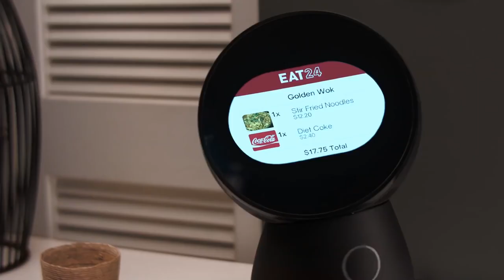JIBO: The World's First Social Robot for the Home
Meet Jibo, The World’s First Social Robot for the Home
Friendly, helpful and intelligent. He can sense and respond, and learns as you engage with him.